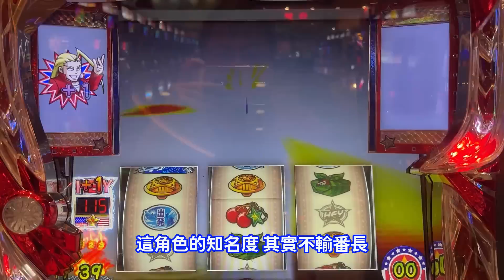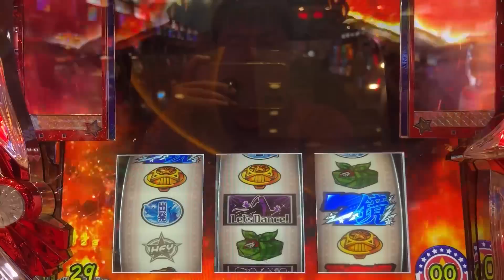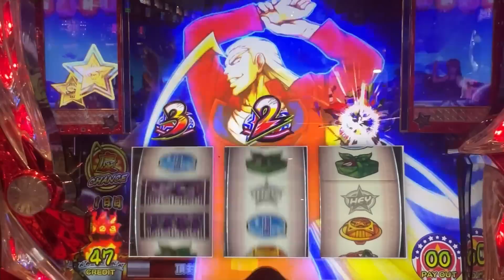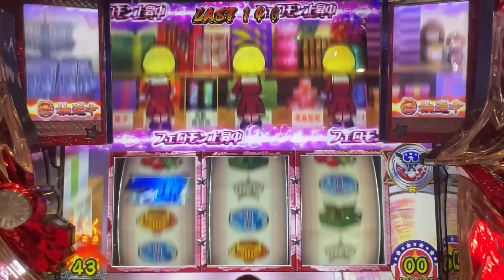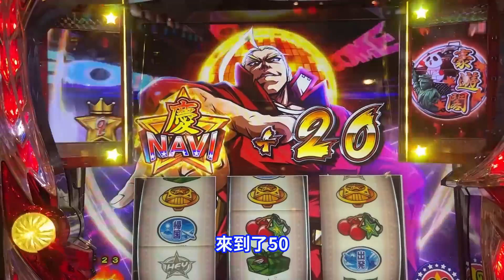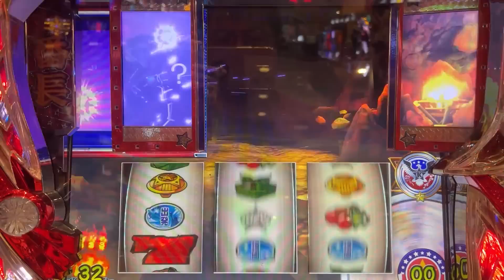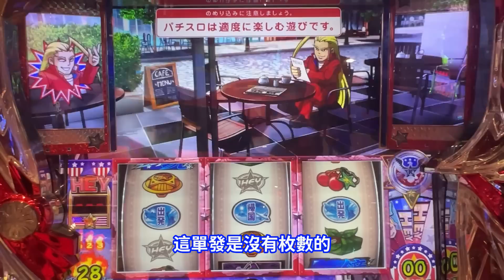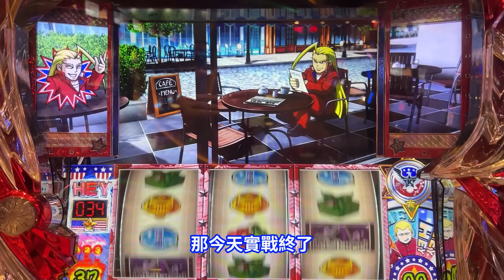押忍 - 鏡 絕頂對決? 一擊X關